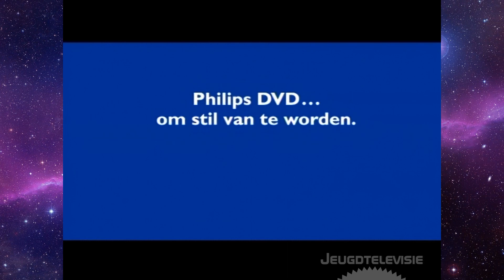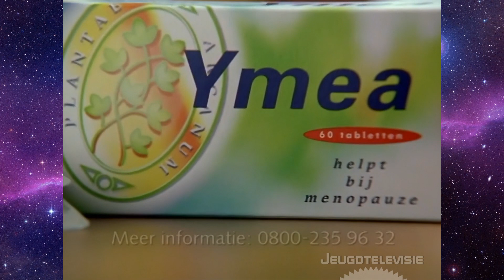STER Reclame 31-10-2000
Een compleet Ster-blok met de volgende reclames:
0:00 Nederland 2 STER intro
0:04 Philips
0:34 AirPower
0:50 Libresse
1:11 Kip
1:36 Politie
1:57 Kip
2:02 Loeki
2:06 Ymea
2:31 Planet Internet
2:52 Up&Go
3:23 Canal Digitaal
3:54 Berocca
4:24 Nederland 2 STER outro